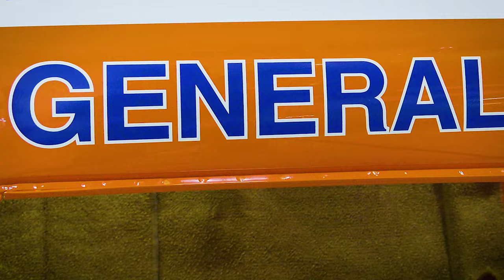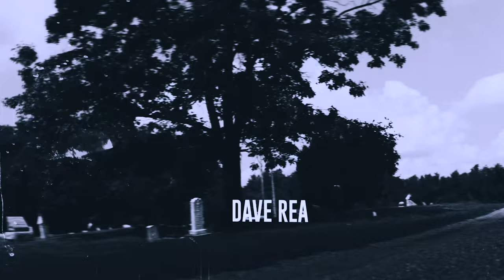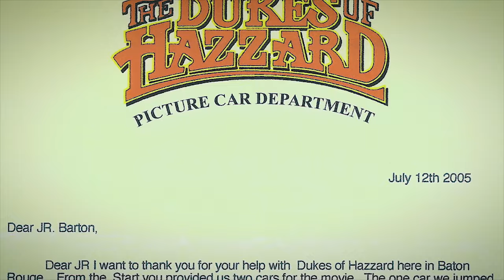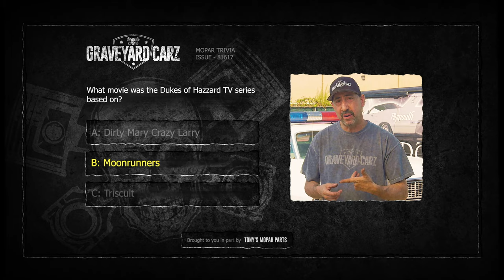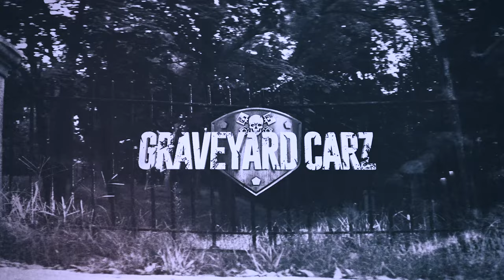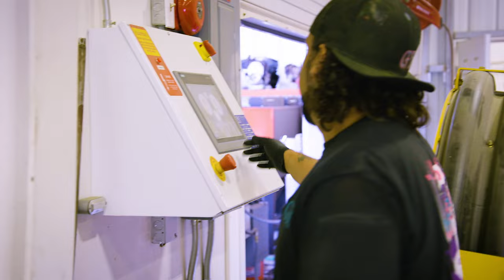S08E03 DEAD TO LIVE GENERAL LEE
We finish this true Hollywood icon. The freeway jump car from the 2005 movie, Dukes of Hazzard.